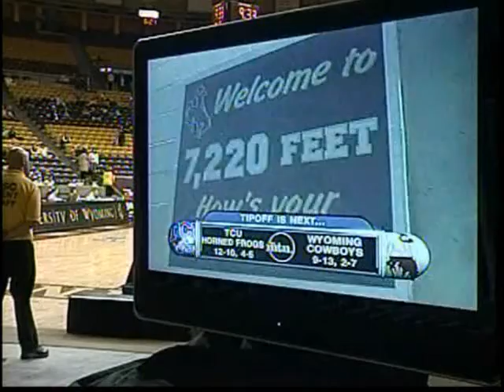Wyoming Cowboys - TCU Horned Frogs 02-13-08 part 1